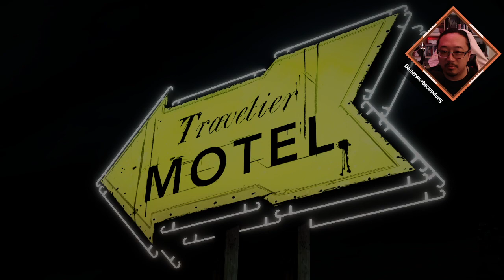Was ist Telltale's The Walking Dead - The Definitive Edition? [Ersteindruck]